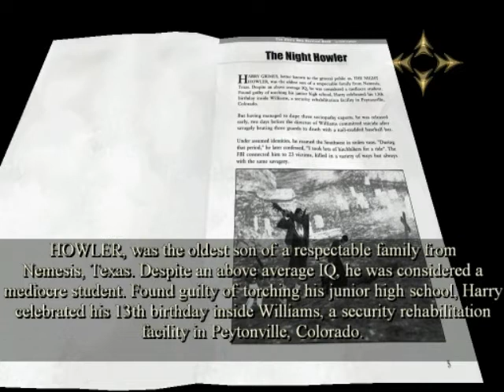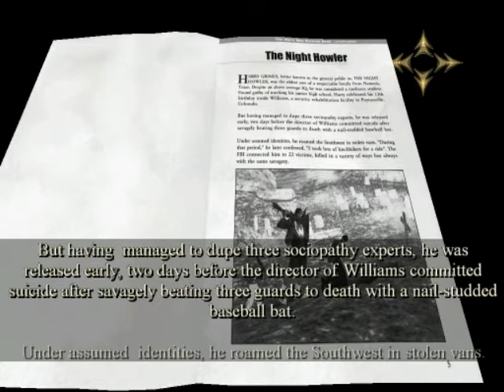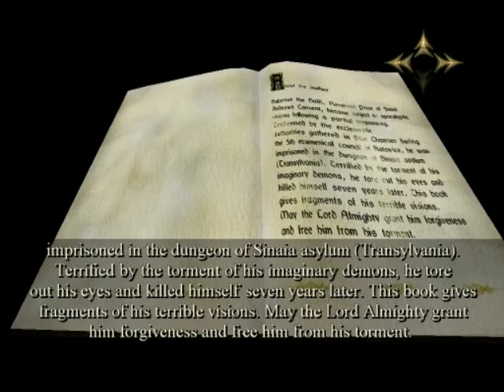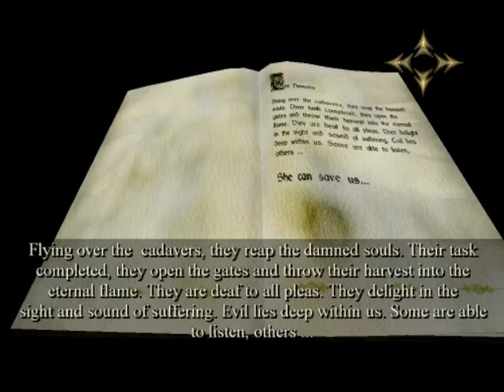Let's play The Devil Inside - Episode 5: AGAIN?!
No, it can't be...
I have to call the Ghostbusters, i can't continue anymore with that, it's impossible... and frustrating... really...